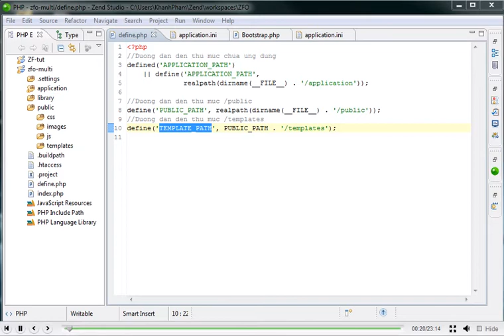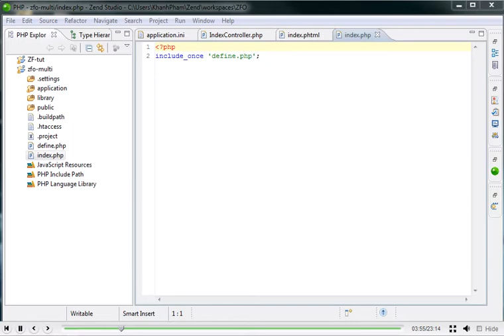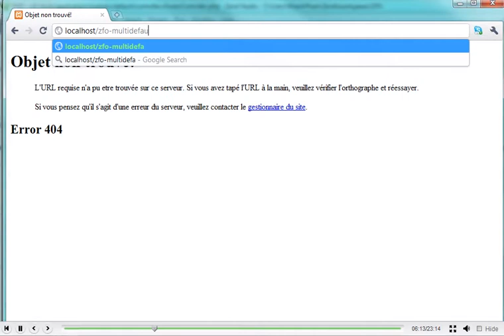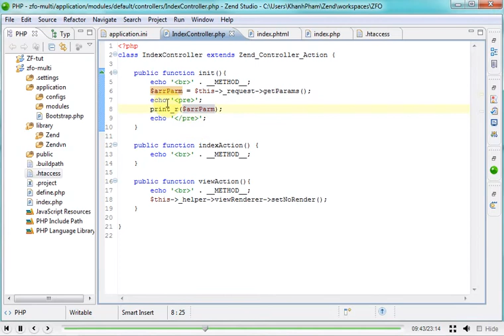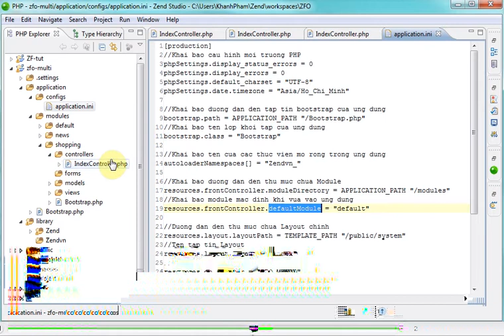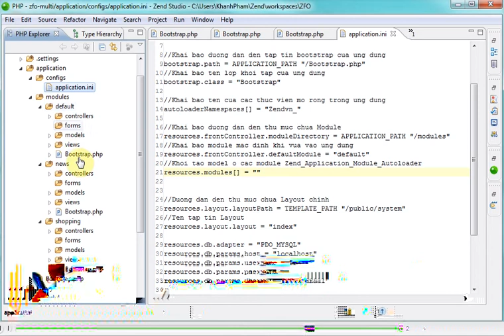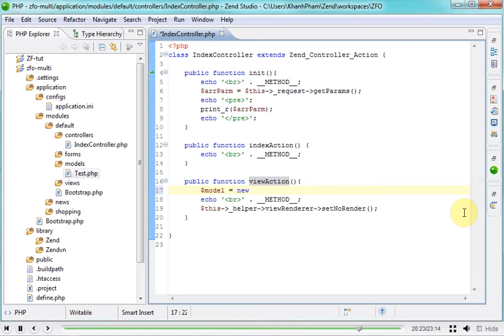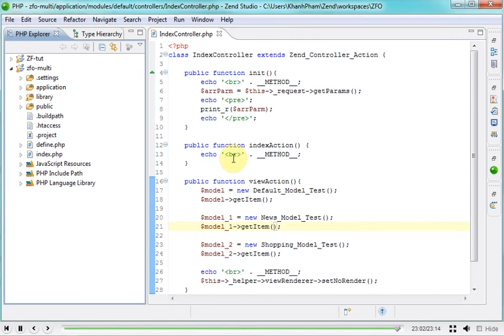Lập trình Zend 1x - Bài 23 Multi Module Template - Phần 2